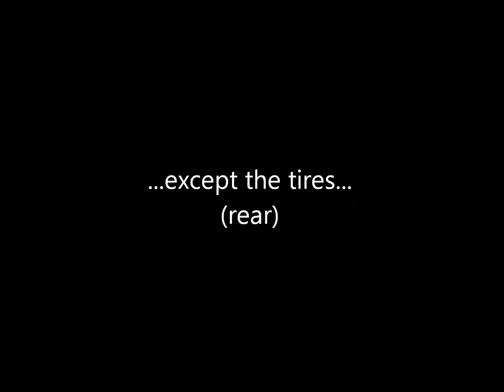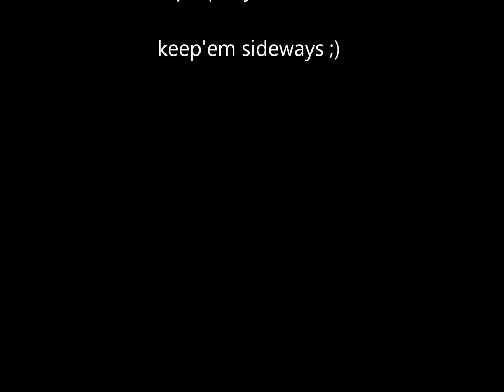BMW 320 open diff winter drift e36, crossing the railroad sideways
1992 BMW 320, 110kW, 5-manual, open diff.